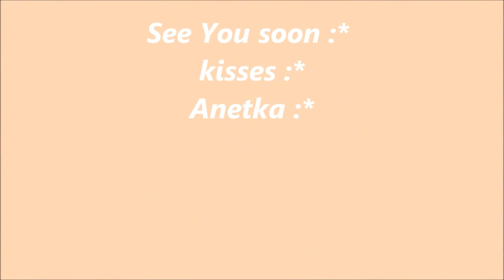my best videos pt 5